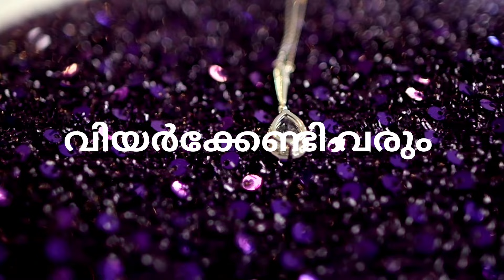ALERT ON GOLD! KERALA GOLD RATE#gold#viral#facts